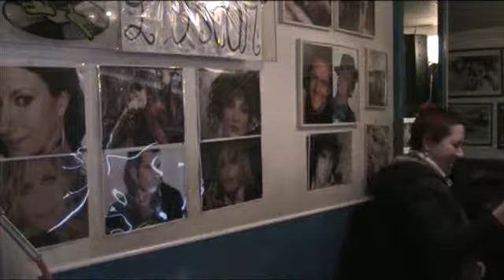L'OSCAR KARAOKE Twist and shout - Angela Antonella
Twist and shout - Angela Antonella  SERATA 22 febbraio 2018
cosa aspetti ?